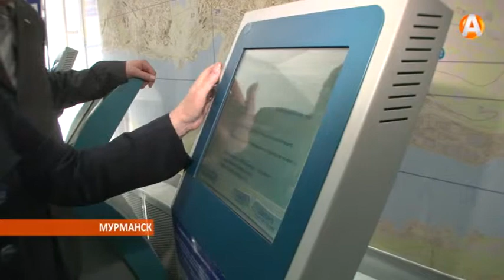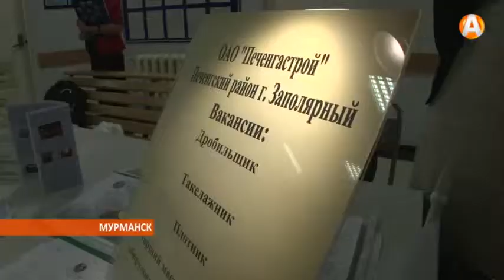В Мурманске открылась ярмарка вакансий «Профессиональный старт»